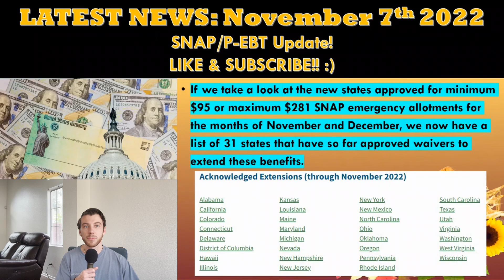GREAT NEWS! MORE States APPROVED for $95-$281 MAX Snap EA for November! NEW Stimulus Dates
I have got a lot of great news...  31 states have now been approved for $281 max SNAP emergency allotments arriving in November.  Besides SNAP emergency allotments, several states have also been sending out stimulus payments as well.  While many of those stimulus payments were already dispersed, many states are still mailing out payments in November and beyond.
IRS FREE FILE TOOL (DEADLINE EXTENDED TO NOV 17TH)**

Listen To Me On Spotify or Anchor FM While You Drive! 🚗